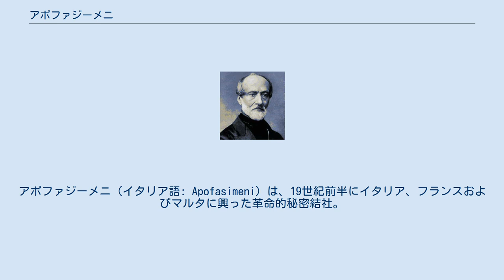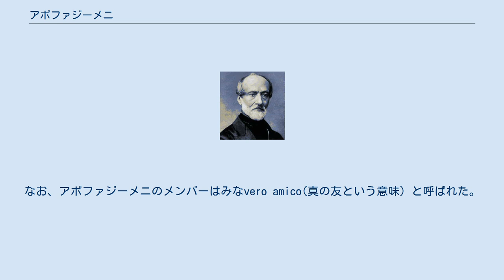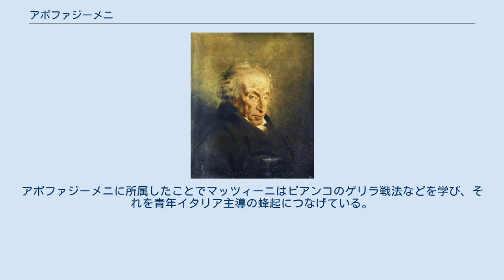アポファジーメニ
ジュゼッペ・マッツィーニ
アポファジーメニ（イタリア語: Apofasimeni）は、19世紀前半にイタリア、フランスおよびマルタに興った革命的秘密結社。
急進的な立憲自由主義（憲法に立脚する自由主義）を掲げ、イタリア統一運動初期に影響力を持った。
 フィリッポ・ブオナローティ (画)フィリップ＝オーギュスト・ジャンロン アポファジーメニは近代ギリシャ語の「アポファジスメーノス」から由来した名称で、意味は「やけくそになった人」あるいは「決起的な人」である。
この結社の指導者であったカルロ・アンジェロ・ビアンコがギリシャの革命戦に参加した経験を持つこと、また秘密結社の参加者にギリシャ人が一定数いたことからギリシャ語由来になったと考えられる。
 カルボナリと比較すると影響力が小さく残っている資料が少ない事から、明確な起源は定かではない。
1828年から1830年にかけて、ピエモンテ革命に加担したことによりイタリアから逃れていたカルロ・アンジェロ・ビアンコが在住したマルタ島（当時はイギリス領）もしくはフランスのマルセイユかで組織されたものと見られている。
 活躍したのは主にイタリアであったが、メンバーは当初ギリシャ人が多く、亡命ギリシャ人が多く集まっていたトスカーナ大公国のピーサを中心にトスカーナ地方やロマーニャ地方に伝播した。
この当時、イタリアにおいてもっとも強い影響力を持っていたのはカルボナリであったが、カルボナリは開明的貴族やブルジョワの間に勢力を張って革命を志したのに対し、アポファジーメニは貧しい人々の間に浸透を図っていた。
なお、アポファジーメニのメンバーはみなvero amico(真の友という意味）と呼ばれた。
 アポファジーメニは平等主義的社会革命を掲げていたが、これにはカルボナリの有力指導者であるフィリッポ・ブオナローティの影響がある。
1830年、アポファジーメニの創設者であるカルロ・アンジェロ・ビアンコはパリに赴いた際に初めてフィリッポ・ブオナローティと接触し、彼の考えに強い影響を受けている。
それによりアポファジーメニはブオナローティ派の組織であると認識され、またブオナローティ自身もアポファジーメニに参加して指導者のひとりとなっていた。
 ジュゼッペ・マッツィーニ アポファジーメニ創設後の1830年には、カルロ・アンジェロ・ビアンコは『イタリアに適用されるゲリラ部隊に蜂起による民族戦争』と題した三巻の本を公刊した。
著書では、ナポレオン率いるフランス軍と戦ったスペイン民衆のゲリラ戦に理論的推敲を加え、オスマン帝国という大国を相手にギリシア人の蜂起と独立を称賛し、イタリアにおける民族意識の形成を促す人民の戦争としてのゲリラ戦を、イタリアの蜂起が成功する唯一の手段とした。
 1831年にはモデナ、パルマ、ボローニャ、フェラーラなどで蜂起が成功し臨時政府が樹立され、それら都市が連合してイタリア統合諸州を建国する「中部イタリア革命」が発生した。
この主役はあくまでカルボナリであったが、アポファジーメニもこれに加担した。
 その後も幾つかの蜂起を企ててはいるが実行に移せないまま終わる。
そして党員であったジュゼッペ・マッツィーニは独立して「青年イタリア」を結成。
アポファジーメニはそれと合体する形で消滅した。
 アポファジーメニは有力なブルジョワや開明的貴族ではなく貧しい山村・漁村・農村に住まう民衆への浸透を目指した。
そのことから一定の支持を民衆から得られたもののカルボナリほどの影響力は持てなかった。
しかしながら青年イタリアへと統合する事でその規模を大きくさせ、次代の革命の動きを担う組織につなぐこと、その役割は果たせた。
 また、組織の創設者であるカルロ・アンジェロ・ビアンコはピエモンテ革命などで実際に活躍した経歴を持ち、亡命イタリア人が集まるマルセイユの中でも特出した存在であった。
そのためイタリア統一の三英傑として知られるジュゼッペ・マッツィーニも彼を信奉し、マッツィーニはリヨンでビアンコに出会ってからはマルセイユに同行。
マルセイユ到着後の1831年4月にはアポファジーメニに加入している。
アポファジーメニに所属したことでマッツィーニはビアンコのゲリラ戦法などを学び、それを青年イタリア主導の蜂起につなげている。